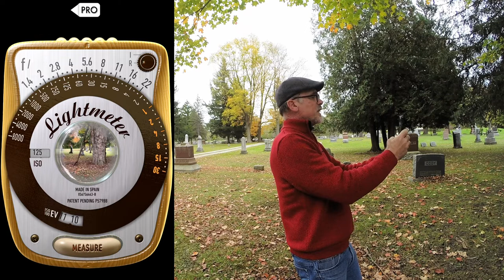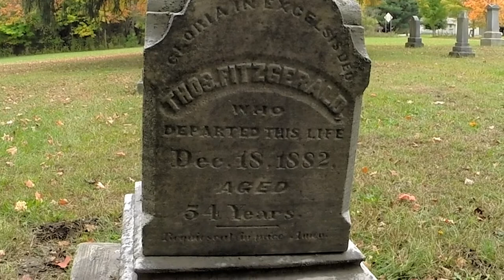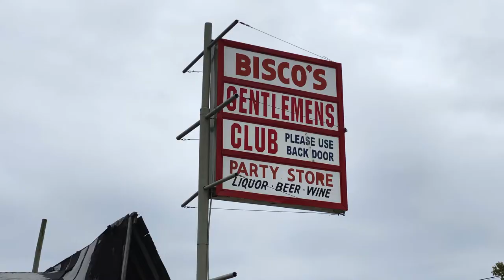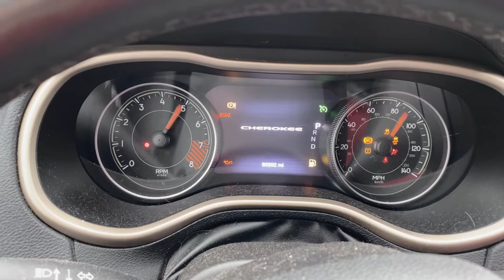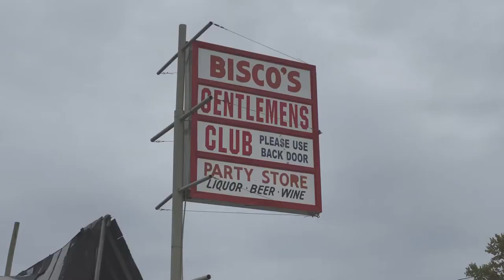Mamiya C220 120 Film Photography with Kodak Plus-X Pan Film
Using the Mamiya C220 Professional Twin Lens Reflex TLR camera for an Autumn B&W film photography photoshoot. Loading Kodak Plus-X Pan 120 B&W film into the Mamiya C220 camera and photographing four different locations.

Link to Affinity Photo workbook)

0:00 Autumn Thoughts
1:29 Cemetery
1:54 Load film in Mamiya C220
3:51 Lightmeter App
5:13 Carpe Diem
5:49 Magnetic Rode Pin
6:29 Bisco's
6:58 Old Buildings
7:47 The Photos